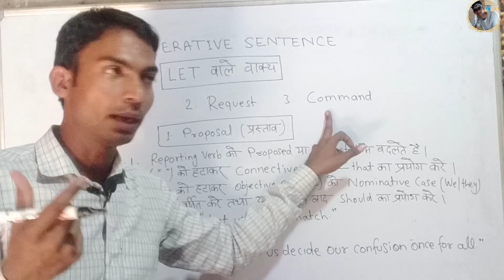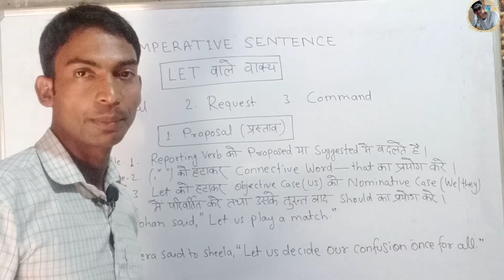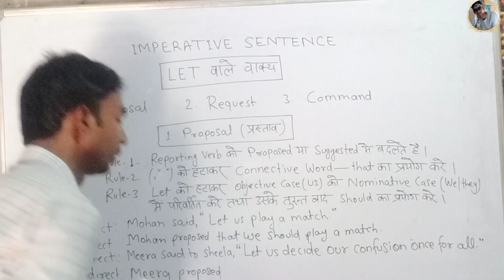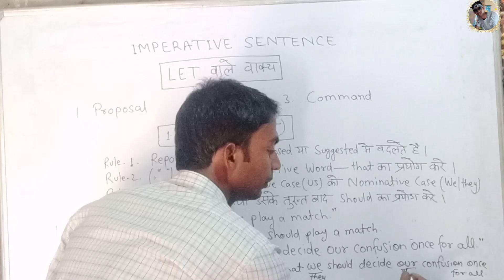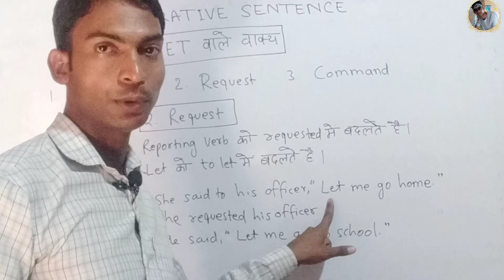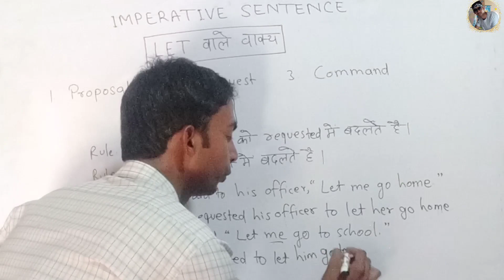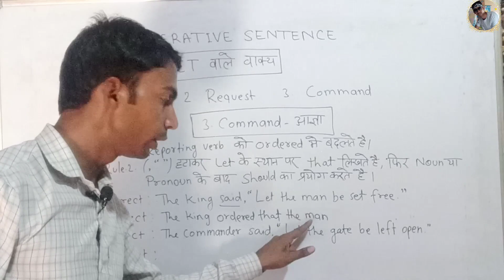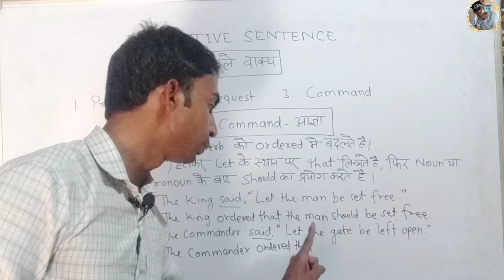IMPERATIVE SENTENCE || LET वाले SENTENCE || DIRECT INDIRECT SPEECH || ENGLISH GRAMMAR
DIRECT INDIRECT SPEECH | IMPERATIVE
 SENTENCE